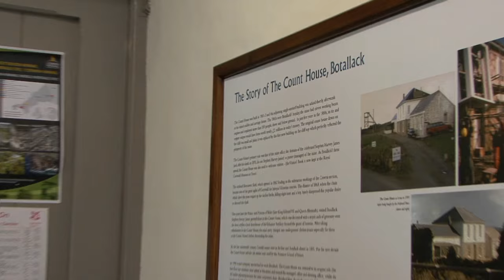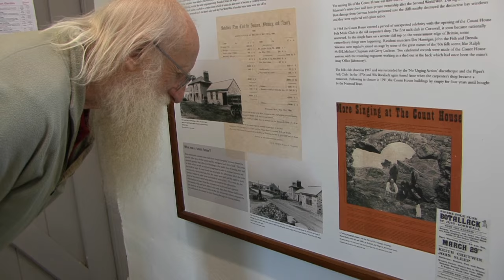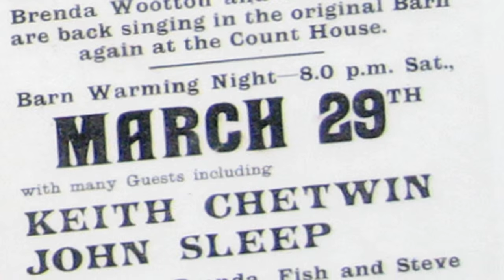John the Fish - the Father of Cornish Folk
In the 1960s, folk music blossomed in Cornwall. Located on the spectacular mining coast of Cornwall, the Count House could hardly have been better suited as a folk music venue. Resident singers, Tel Mann and John Langford, better known as John the Fish,  became the undisputed fathers of modern folk singing in Cornwall. This is John's story.